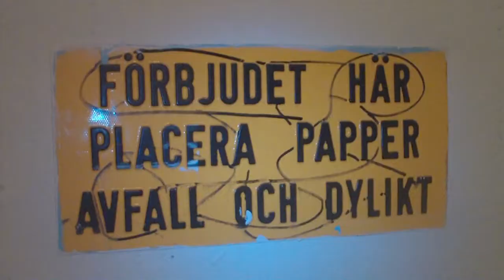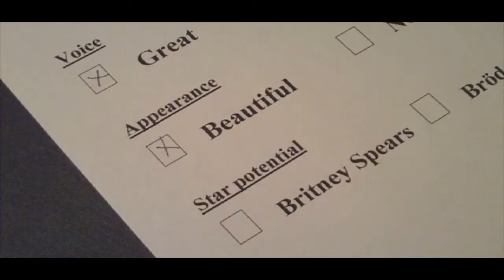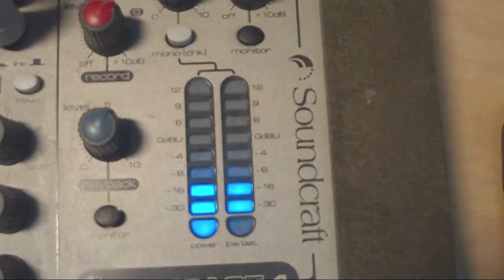En lång sommar igen - Featuring Solsnoken (Musikvideo Sommarplåga)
Musik för sommarpartyt så klart! I denna heta sommarvideo möter du solsnoken. Vad har han för planer och framförallt vad är det för snubbe? Njut av sommar, sol och bad, såsom en sommar ska va!

Glad sommar önskar BK

Created by: Bröderna Katz
Original title of song in Swedish: "En lång sommar igen"
for lyrics and downloads

En lang sommar igen